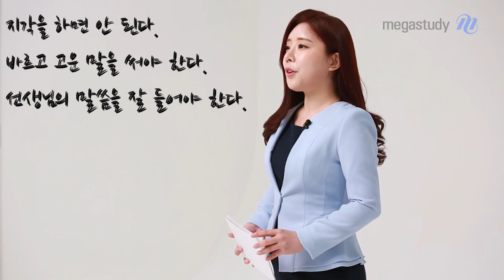[메가스터디] 국어 박리나 쌤 - [리나TV] 틀로부터 일탈을 꿈꿨던 우리는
[앵커의 시선] 틀로부터 일탈을 꿈꿨던 우리는...

매일 학교와 학원, 집과 독서실을 반복하는 일상

일탈이라는 단어가 떠오릅니다.

그렇다면 우리는 왜 일탈을 꿈꾸는 것일까.

우리는 과연,

그 틀을 진짜 벗어나길 원하는 걸까?

그 모든 사회적 규칙과 규범으로부터

진실로 일탈을 꿈꾸는 것일까?

일탈을 바라보는 박리나 선생님의 날카로운 시선,